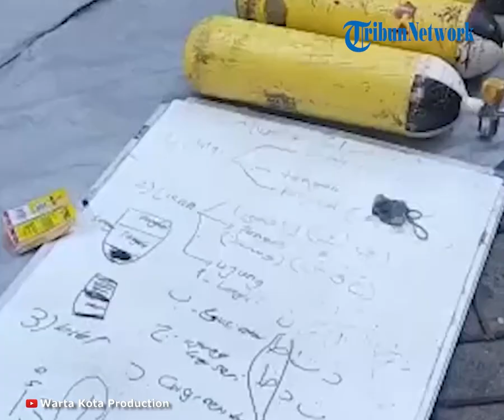Alarm Gedung Cyber I Sudah Berbunyi Sejak Pagi sebelum Akhirnya Ada Asap Tebal yang Terlihat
TRIBUN-VIDEO.COM - Polisi menyatakan, alarm kebakaran di Gedung Cyber I Kuningan Barat, Mampang Prapatan, Jakarta Selatan, sudah berbunyi sejak pukul 06.00 WIB.

Kabid Humas Polda Metro Jaya Kombes Pol E Zulpan mengungkapkan kronologi kebakaran maut yang renggut dua nyawa siswa magang itu.

Zulpan menjelaskan, pada pukul 06.00 WIB saksi Septian mendapat informasi dari karyawan jaga malam, bahwa alaram gedung berbunyi.

Kemudian pada pukul 12.30 WIB saat Septian membersihkan kebun halaman depan gedung, ia melihat asap tebal keluar dari pintu lobi gedung.

Akibat kebakaran tersebut didapat dua korban meninggal dunia yakni pria inisia SF (18) dan MRK (17).

MRK sebelumnya sempat dibawa ke RSUD Mampang Perapatan guna dilakukan perawatan namun tidak tertolong.

Sebelumnya Gedung Cyber di Jalan Kuningan Barat Raya, Mampang Prapatan, Jakarta Selatan terbakar. Satu orang dikabarkan terjebak di dalamnya.

Humas Dinas Gulkarmat DKI Jakarta Mulat Wijayanto mengatakan kebakaran terjadi Kamis (2/12/2021) pukul 12.34 WIB.

Mulat mengatakan, saat ini ada 22 unit Damkar yang diisi 140 personel Damkar dikerahkan untuk memadamkan api.

Kasus kebakaran Gedung Cyber 1 ini kini dalah penyelidikan Polres Metro Jakarta Selatan.

Jumat sore kemarin, Kapolres Metro Jakarta Selatan Kombes Pol Aziz Andriansyah datang ke tempat kejadian perkara di gedung yang berada di Kuningan Barat, Mampang Prapatan, Jakarta Selatan.

Namun Aziz enggan menyebut siapa saja saksi yang diperiksa lantaran masih dalam pemeriksaan.

Saat ini kata Aziz, penyidik Reskrim Polres Metro Jakarta Selatan masih melakukan olah tempat kejadian perkara (TKP).

Polda Metro Jaya juga ikut terlibat menyelidiki penyebab kebakaran ini. Hasil penyelidikan sementara, api diduga berasal dari baterai trafo yang mengalami korsleting listrik.

Akibatnya, trafo yang mengalami korsleting itu menimbulkan percikan api hingga melalap lantai 3 Gedung yang dikenal sebagai pusat web hosting dan beberapa penyimpanan data center beberapa perusahaan.

Zulpan menambahkan, menurut penuturan seorang saksi mata, pukul 06.00 WIB sempat ada alarm peringatan keamanan gedung berbunyi.

Diduga, bunyi alarm itu menjadi awal mula terjadinya ledakan di trafo itu.

"Kemudian pada pukul 12.30 WIB saat saudara Septian bekerja membersihkan kebun halaman depan gedung. Ia melihat asap tebal keluar dari pintu lobi gedung, bersama dengan keluarnya karyawan gedung," ucap Zulpan.

Sampai saat ini, polisi telah memeriksa 4 orang saksi mata. Polisi juga melakukan olah TKP bersama tim Puslabfor Mabes Polri untuk menyelidiki penyebab dan kronologi terjadinya kebakaran yang menewaskan 2 orang itu.
Peristiwa kebakaran di Gedung Cyber 1 diketahui memakan 2 orang meninggal dunia. Kedua korban itu terjebak di dalam dan terlalu banyak menghirup asap.

Korban  atas nama Redzuan (17) dan Seto (18) meninggal dunia dalam peristiwa itu.

Berdasarkan identitas dua korban yang ditemukan polisi, kedua korban tersebut merupakan siswa SMK yang sedang melaksanakan kegiatan Praktik Kerja Lapangan (PKL).

Kedua siswa itu bersekolah di SMK Taruna Bhakti Depok, Jawa Barat.

Sebelumnya Polisi akan libatkan Tim Puslabfor Mabes Polri dalam menyelidiki penyebab kebakaran di Gedung Cyber, Kuningan Selatan, Mampang Prapatan, Jakarta Selatan.

Kasat Reskrim Polres Metro Jakarta Selatan AKBP Ridwan mengatakan bahwa pihaknya baru akan olah tempat kejadian perkara (TKP) pada Jumat (3/12/2021).

Olah TKP baru dilakukan hari ini lantaran pada Kamis (2/12/2021) malam lokasi kebakaran masih dipenuhi dengan asap tebal.

Ridwan menjelaskan nantinya Tim Puslabfor Mabes Polri akan dilibatkan dalam menyelidiki penyebab kebakaran di gedung itu.

Terlihat pukul 10.43 WIB sejumlah kepolisian dari Reskrim Polres Metro Jakarta Selatan sudah tiba di lokasi.

Mereka memasuki Gedung Cyber tanpa berkata apapun kepada awak media. Ridwan mengatakan sejumlah saksi juga sudah diperiksa dalam insiden kebakaran tersebut.

Akibat peristiwa kebakaran ini, server sejumlah perusahaan, termasuk perusahaan teknologi dan broker saham tumbang.

CEO Dewabiz.com Muhammad Rizqy, mengungkap, data perusahaanya juga tersimpan di gedung tersebut.

Rizqy menyatakan, fitur utama Dewabiz Hosting tetap berjalan aman 100 persen karena server disimpan di data center yang berbeda yaitu IDC 3D.

Rizqy mengungkap, Dewabiz.com akan terus berinovasi untuk memberikan pelayanan terbaik, dan menjadi provider terbaik di Indonesia.

Sebagian isi artikel ini tayang di WartaKotalive.com dengan judul Alarm Kebakaran di Gedung Cyber Sudah Berbunyi Sejak Pukul 06.00 WIB

Artikel ini telah tayang di Tribunnews.com dengan judul Alarm di Gedung Cyber I Berbunyi Sejak Pagi, Api dan Asap Muncul Siangnya,